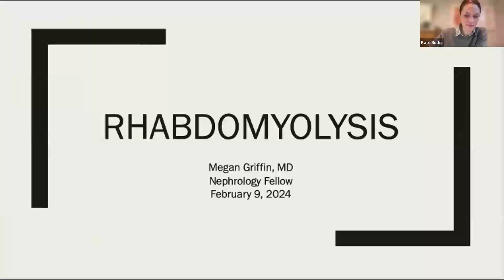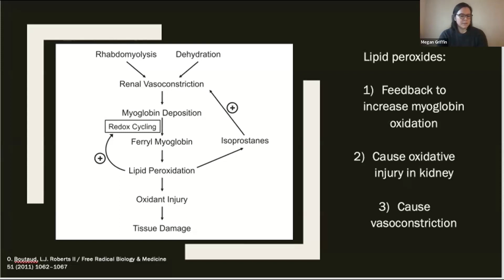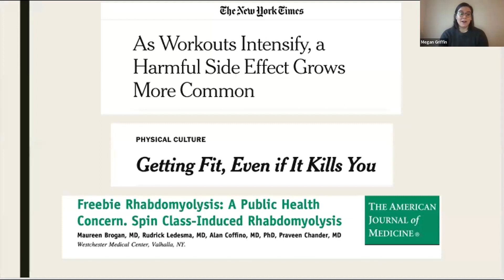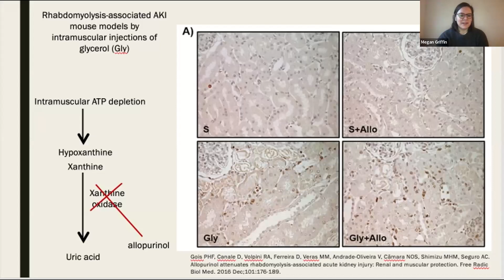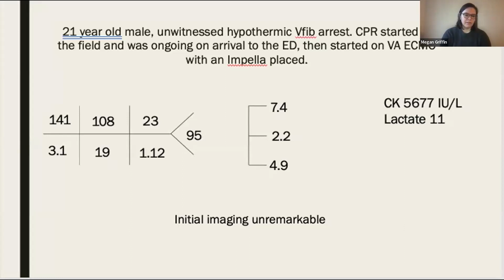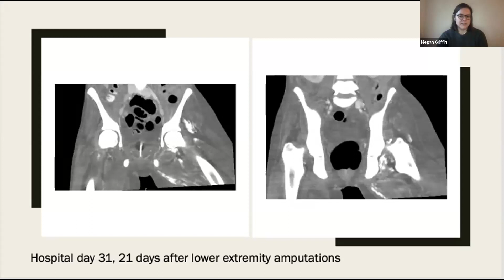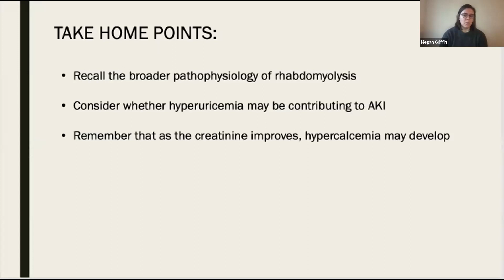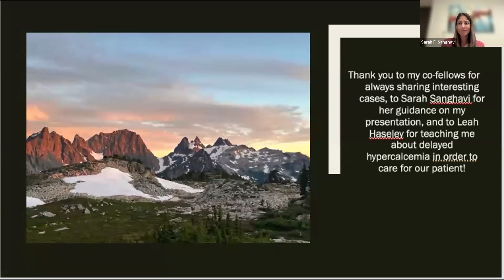Megan Griffin, MD - Rhabdomyolysis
University of Washington Nephrology Grand Rounds - February 9, 2024